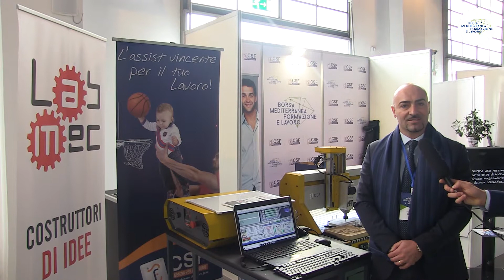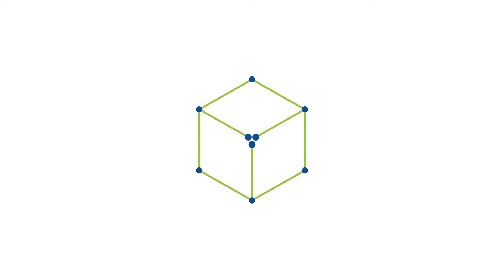CSF - Borsa Mediterranea Formazione e Lavoro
L'intervista, alla Prima Borsa Mediterranea della Formazione e del Lavoro, a Tommaso Marrone Titolare CSF - Centro Servizi e Formazione.